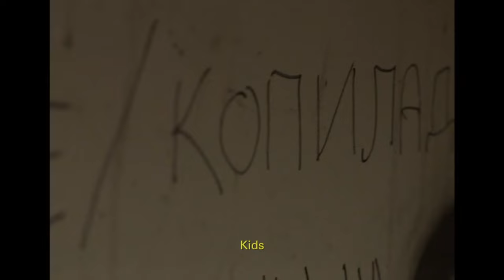T4l3nt Cast Episode 9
Our ninth episode features Decentralized Pictures' Short Film Finalist and director, Sabina Vajraca and her project, "Variables".